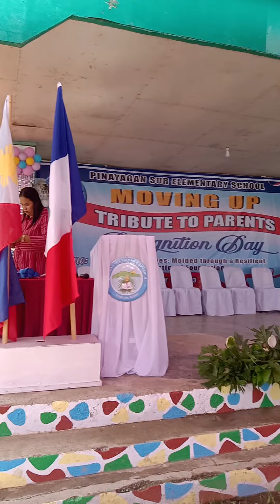7-10-2023 RECOGNITION DAY💞 HAPPY AND PROUD💞💞💞👏👏👏